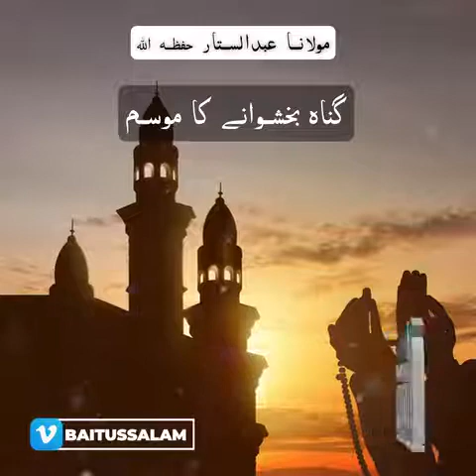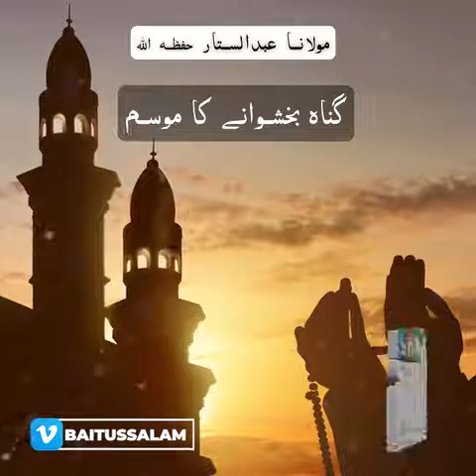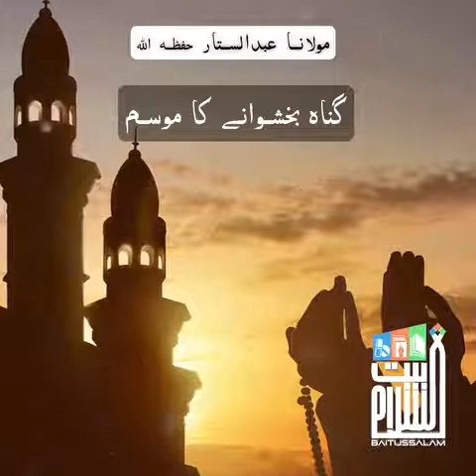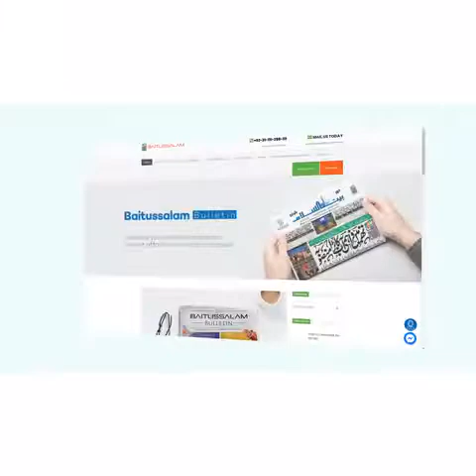GUNAH BAKHSHWANY KA MOSAM HAZRAT MAULANA ABDUS SATTAR SAHAB BAITUSSALAM MASJID 28-06-2022